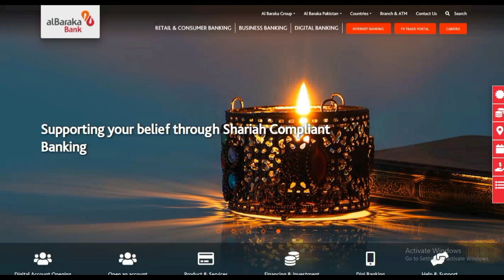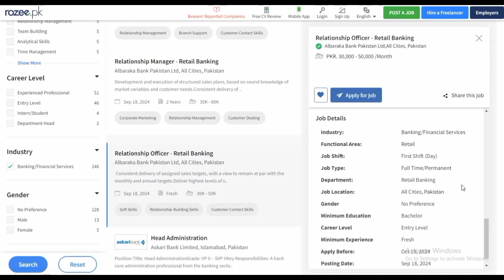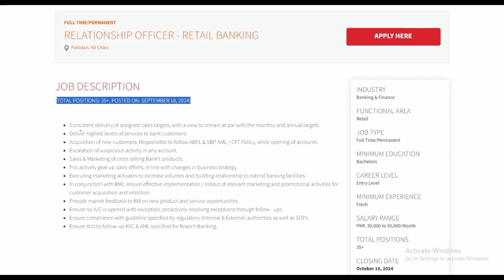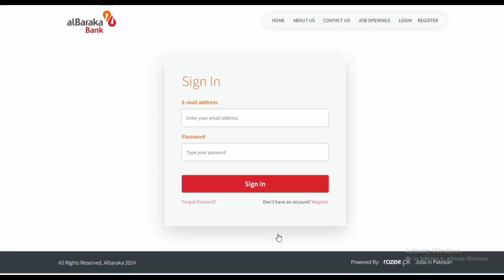Al Baraka Bank Jobs 2024 New Career Opportunities in Pakistan!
AlBaraka Bank Jobs 2024: New Career Opportunities in Pakistan!

Are you ready to take your career to the next level? AlBaraka Bank is hiring! In this video, we provide a comprehensive step-by-step guide on how to apply for exciting job opportunities at AlBaraka Bank in 2024. Whether you’re a fresh graduate or an experienced professional, this video will equip you with all the information you need to secure your dream job.

🔍 What You'll Learn:

Overview of available job positions at AlBaraka Bank
Eligibility criteria for various roles
How to prepare a standout resume and cover letter
Detailed application process: Step-by-step guide
Tips for acing your interview
📅 Don’t miss out on your chance to join a leading financial institution in Pakistan!

AlBaraka Bank
Jobs 2024
Career Opportunities
Pakistan Jobs
How to Apply
Job Application Guide
Banking Careers
Job Interview Tips
Resume Writing
Fresh Graduates
Career Development
Job Search Tips
Finance Jobs
Professional Growth
Employment Opportunities